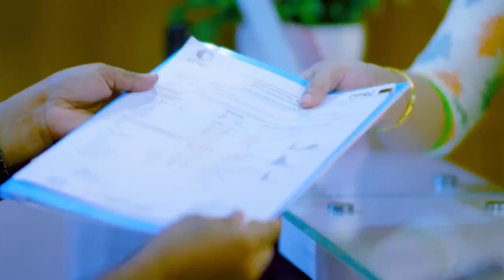দূর্ঘটনা জনিত কারণে কোমর ব্যথা ভাল হল | PLID, Back Pain, Disk Prolapse Treatment